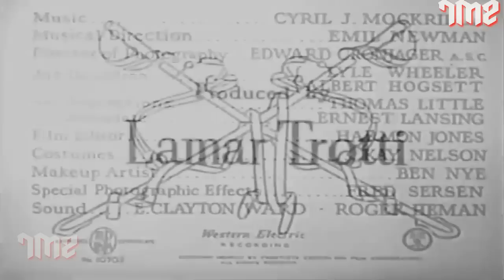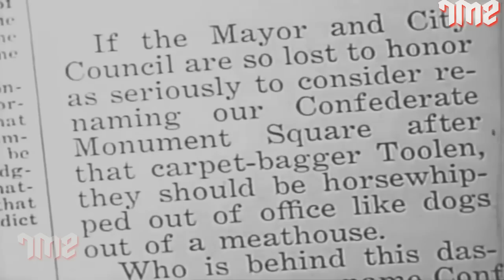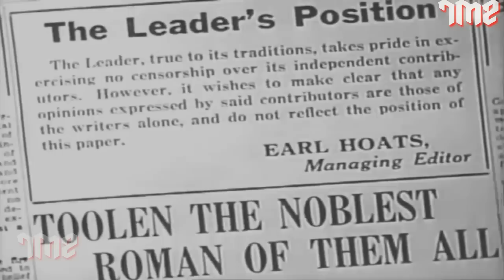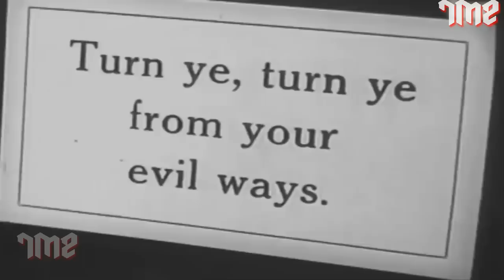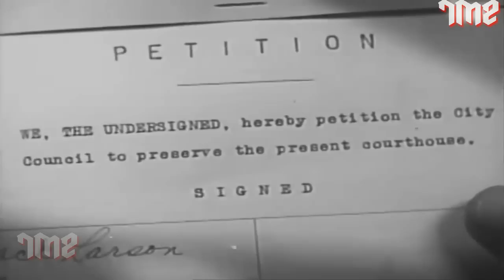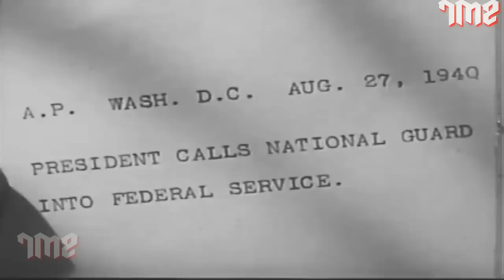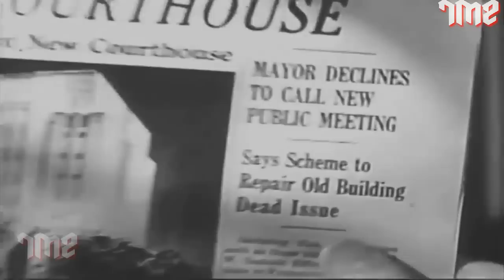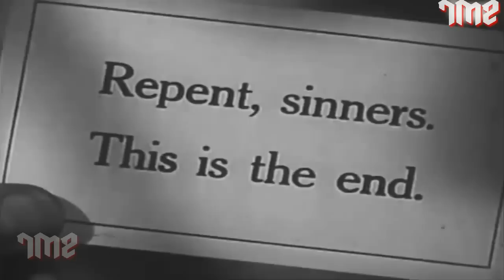Colonel Effingham's Raid Western Comedy Movie | Charles Coburn, Joan Bennett, William Eythe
Watch the 1946 Comedy Movie,